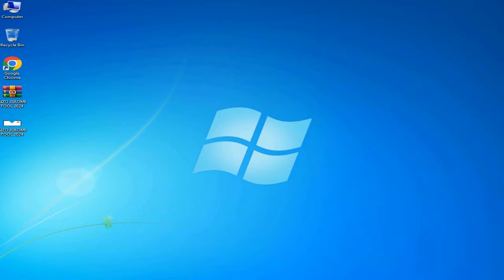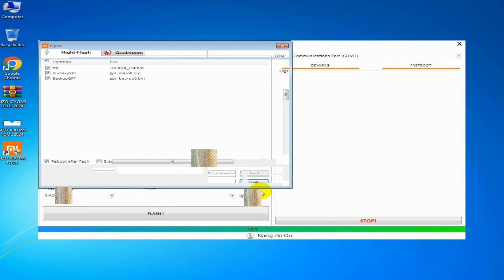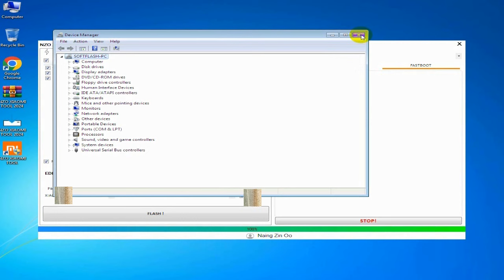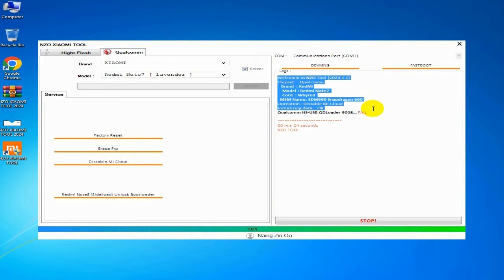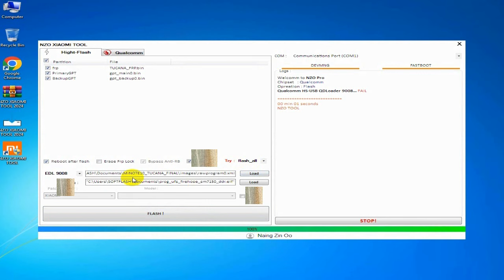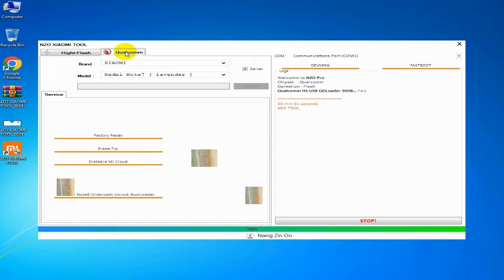MTK Auth Bypass Tool V1.2024 | MI Unlock tool | redmi xiaomi oppo samsung vivo MTK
MTK Auth Bypass Tool V1.2024 MI Unlock tool ,  xiaomi redmi oppo samsung spd MTK Qualcomm
SAMSUNG ONE CLICK FRP TOOL samsung frp bypass tool 2024, xiaomi mi cloud
- Bypass MICLOUD [Xiaomi Qualcomm] Can Factory Reset
Qualcomm HS-USB QDLoader 9008
how to use mi flash tool xiaomi flash tool 2024 mi flash tool errors All Xiaomi MI account
Supports numerous EMMC Chips (Qualcomm EMMC Devices) MTK xiaomi samsung huawei oppo
frp all samsung adb method spd MTK Qualcomm
xiaomi flash tool driver error
how to use xiaomi flash tool
flash xiaomi mi 11 pro global rom
flash xiaomi
mi flash tool error
mi flash tool
xiaomi mi flash tool
mtk auth bypass
official mi flash tool
xiaomi mtk flash tool
Read / Write / Wipe Any Partition
mi flash
mi flash tool driver
xiaomi flash tool
mtk auth file
frp bypass samsung unlock
redmi 9c
xiaomi fastboot
redmi fastboot
frp unlock huawei
bypass huawei
redmi 8
xiaomi clouds
Format Factory
mi flash tool
miflash
ultra samsung
odin tool
TFT MediaTek
mi cloud sync
micloud
xiaomi cloud
mi 11
redmi 9 pro
frp unlock
redmi
bypass xiaomi
odin 3.09
frp tool
Samfw frp tool
redmi cloud
redmi icloud
samsung odin
SamFirm FRP
mi 10
TFT MTK
Erase FRP
odin 3.07
tablet
mi unlock tool
miui cloud